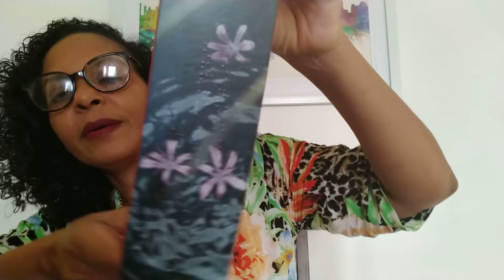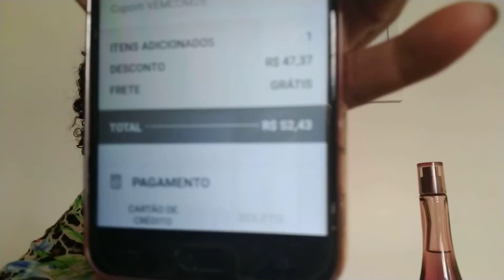Ekos Flores Flutuantes Natura.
cupom VEMCOM25 ou VEMCOM15

cupom LIZY